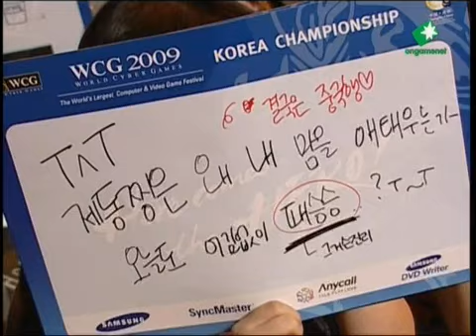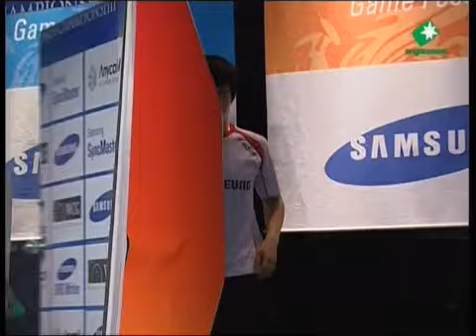WCG 2009 Korea NF-SC 4Round 2rd match:(한국 대표선발전 스타 이제동vs송병구 2경기)